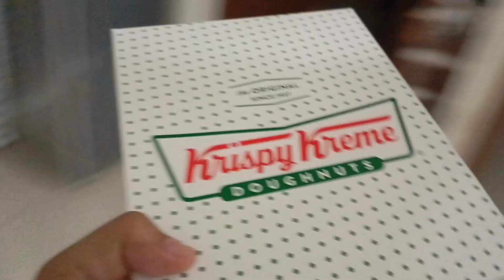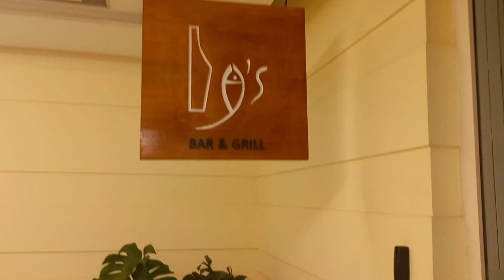A Grand News on Reemo's Birthday | Sweet Surprise by @banerjeesonthego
E550